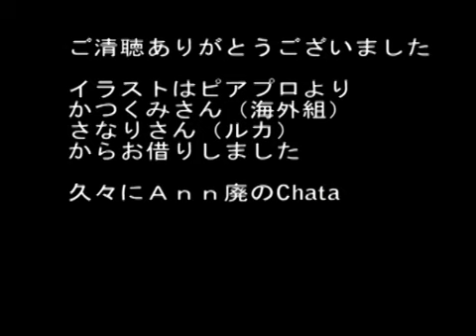Dancing Queen 【ABBA】【ボカロ海外組】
DVDの「マンマ・ミーア」を見てたら気持ち良さそうに歌ってたので、SweetAnnメインにルカさんとAlとTonioで、ABBAを歌って見ました。